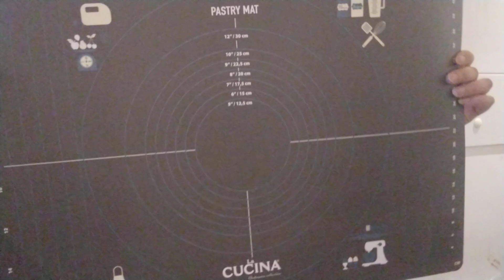украинские беженцы 🇺🇦🇩🇪 распаковка ,что мы купили сегодня 🙂 подписывайтесь на канал ставьте лайки 👍